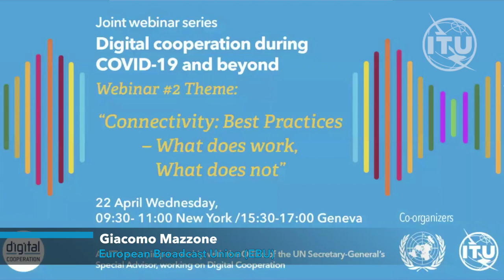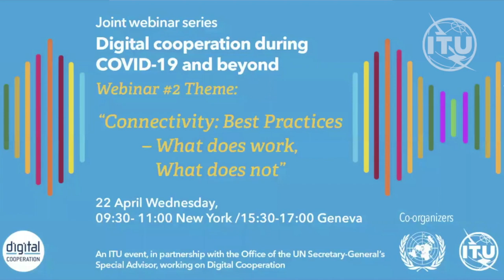Webinar #2 “Connectivity: Best Practice”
Webinar #2 “Connectivity: Best Practice” What does work, What does not

This webinar is the second in the series of “Digital Cooperation during COVID19 and beyond” webinars, hosted by the office of the Special Advisor, UN Under Secretary-General Fabrizio Hochschild in partnership with the International Telecommunication Union (ITU), aiming to share best practices, initiatives, or approaches, in response to COVID19, and to study what does work and what does not. In particular, discussion focused on what lessons could be drawn from responses so far that could also apply to the COVID19 response for the most vulnerable populations, including those in least developed countries.